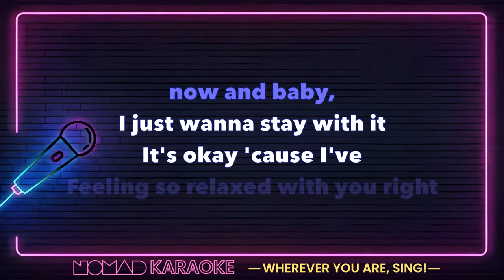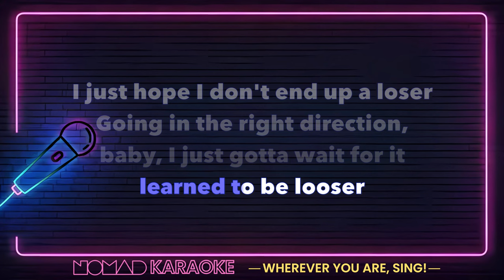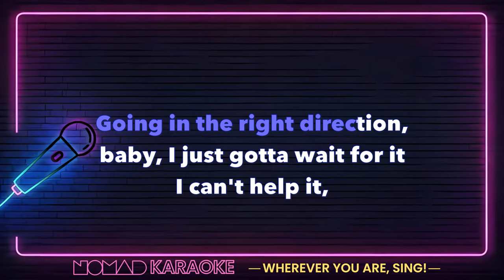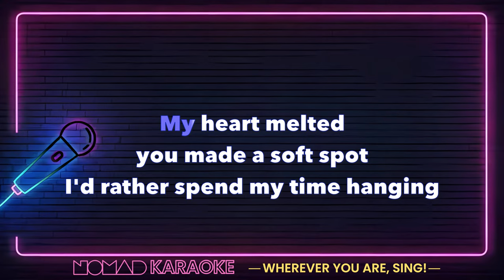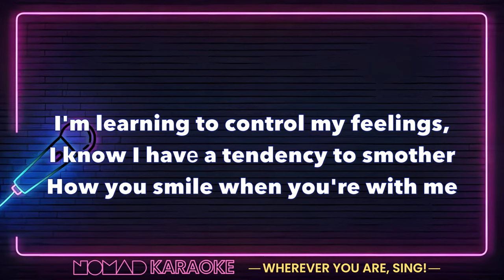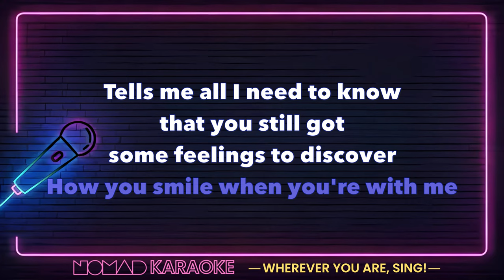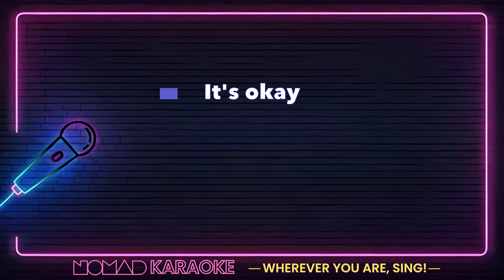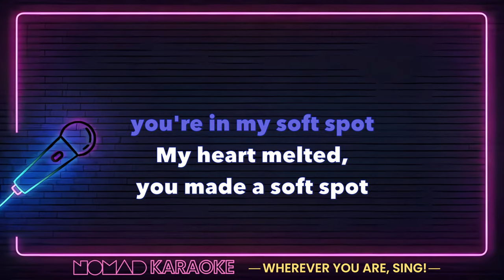piri & tommy - soft spot (Karaoke)